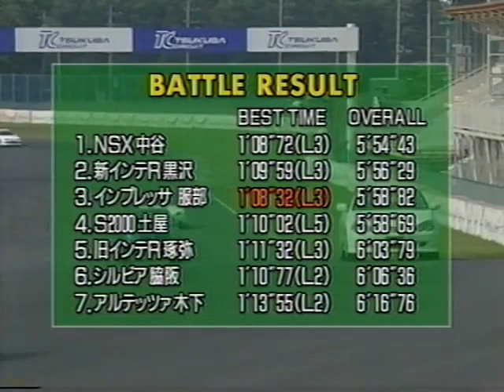[ENG CC] Integra Type R DC5 debut battle - DC2, S2000, NSX, S15, Impreza, Altezza Tsukuba 2001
miroshi's Integra Type R #1920 homepage:
JDM cars racing in a debut battle of DC5 Integra Type R. Starting grid:
1. Toyota Altezza (Kinoshita Takayuki)
2. Honda Integra Type R DC2 (Takuya Kurosawa)
3. Honda Integra Type R DC5 (Motoharu Kurosawa)
4. Honda S2000 (Keiichi Tsuchiya)
5. Nissan Silvia S15 (Wakisaka Toshikazu)
6. Honda NSX Type S (Nakaya Akihiko)
7. Subaru Impreza WRX STi (Hattori Naoki)